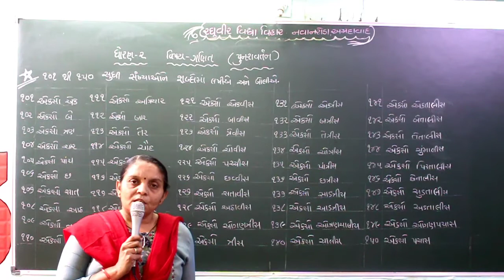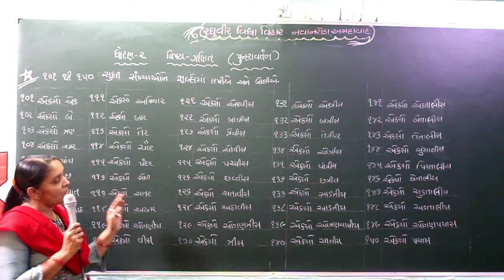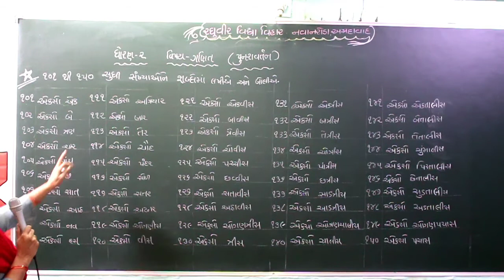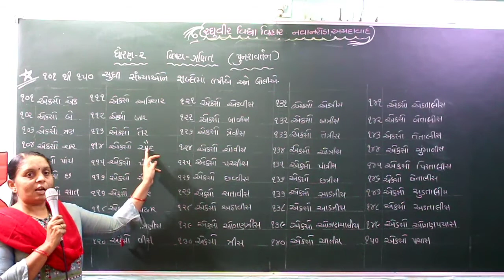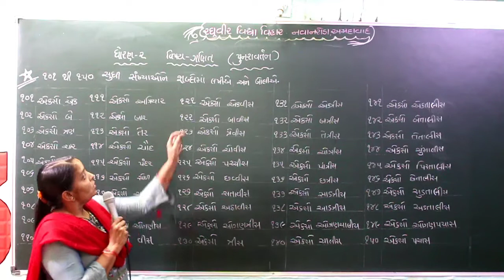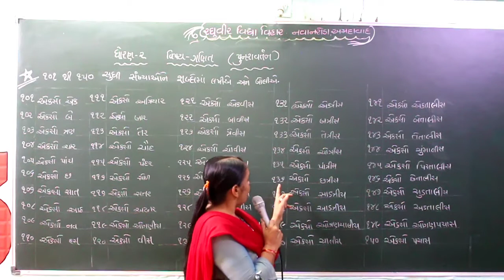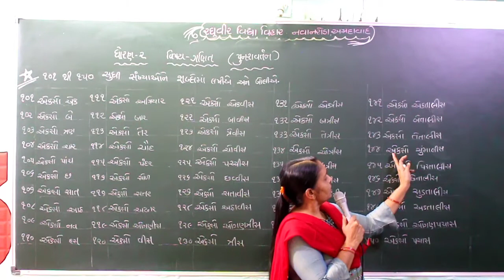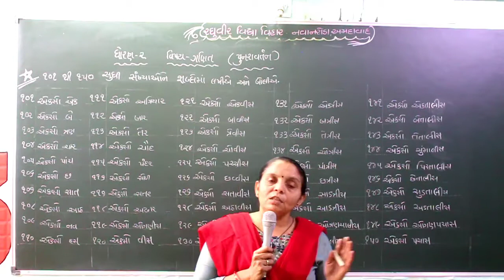ધોરણ 2 ગણિત પુનરાવર્તન